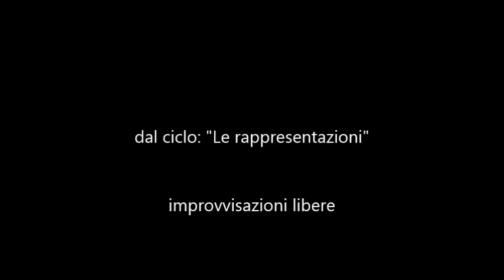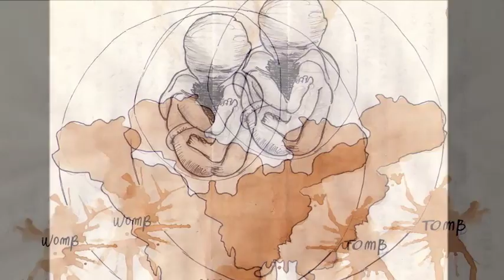Camere Autunnali (ciclo: "Le rappresentazioni") - Emanuele Orri (Bologna ; Italy)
primo brano da un ciclo di pezzi per piano improvvisati, con disegni di Gloria Mezzadri